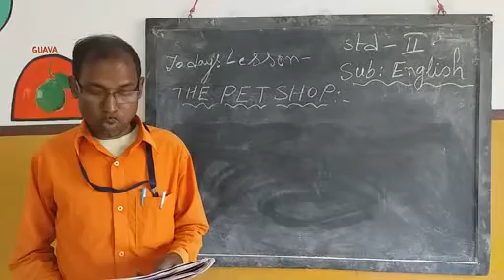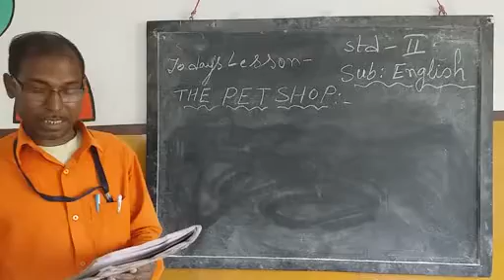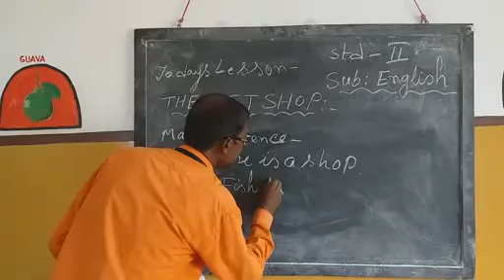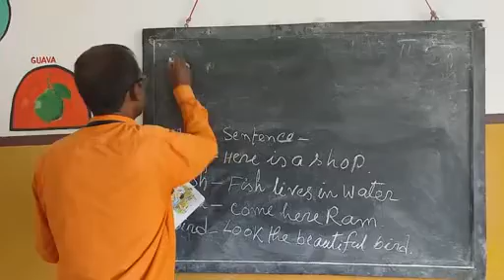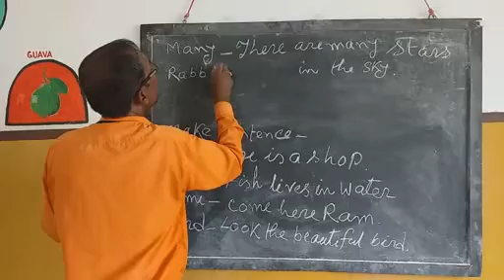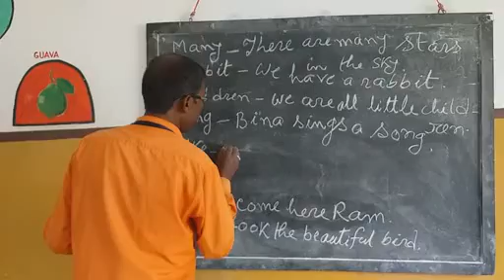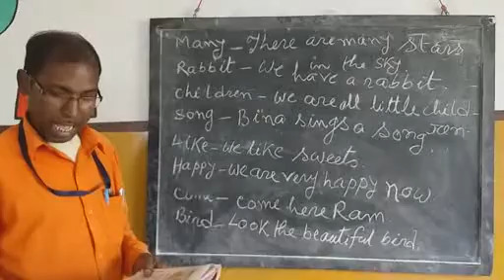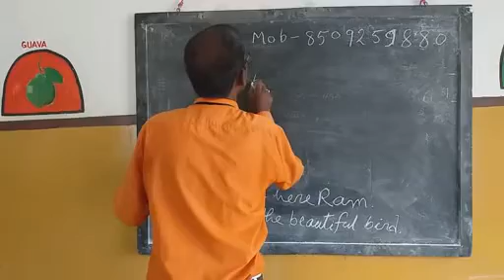1001 Std II English 18/04/2020 || Durlovpur Ananda Marga School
CLASS - STD II          SUB-ENGLISH
TOPIC - THE PET SHOP ( PAGE 43 )